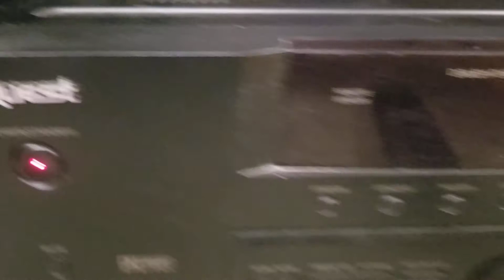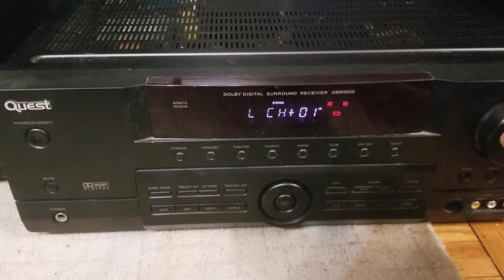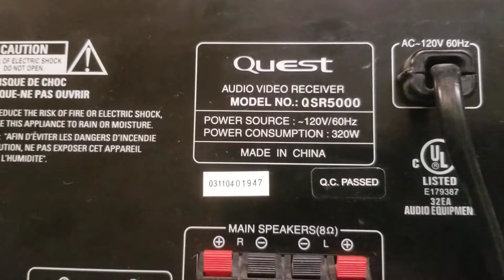av receiver quest QSR 5000